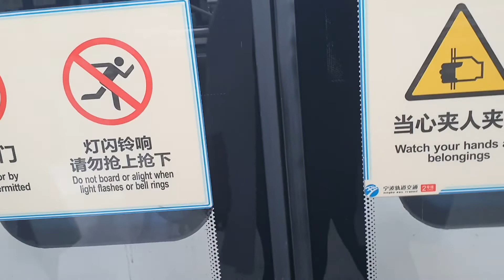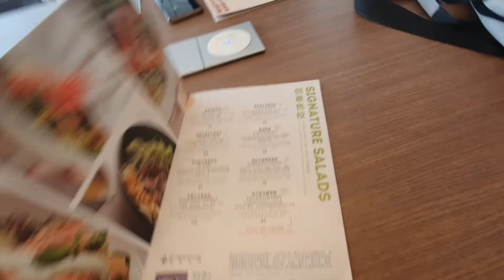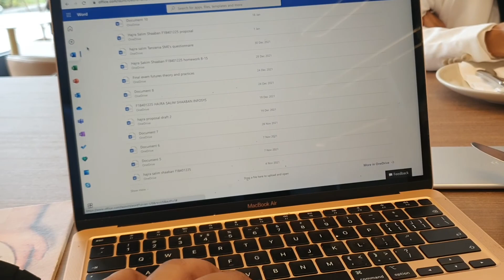SISTERS DAY OUT BRUNCH IN CHINA VLOG/TANZANIANS IN CHINA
In this video I'm gonna be taking my sister out for brunch then I'll go around the malls I hope you guys enjoy the day in my life vlog and explore China with me